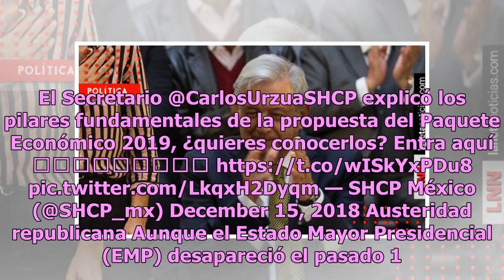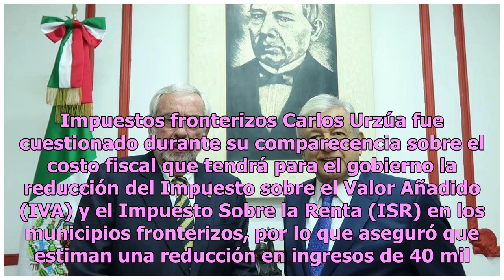Esto es lo que tienes que saber del Presupuesto 2019 de AMLO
Carlos Urzúa, secretario de Hacienda, compareció ante la Cámara de Diputados tras entregar el Paquete Económico 2019, el cual prevé un plan presupuestal de 5 billones 814 mil millones de pesos para seguridad, programas sociales, infraestructura y energía. De acuerdo con ADN Político, el Proyecto de ...